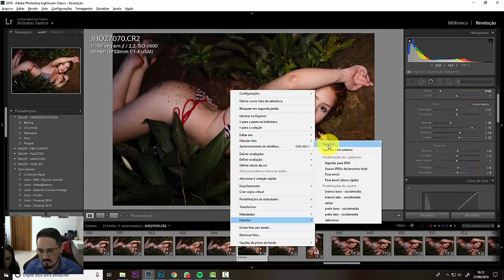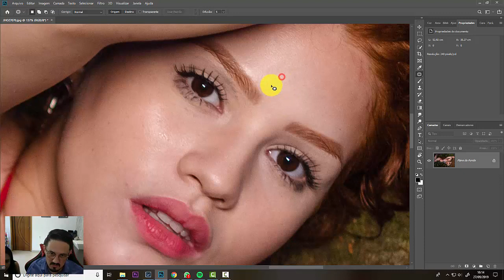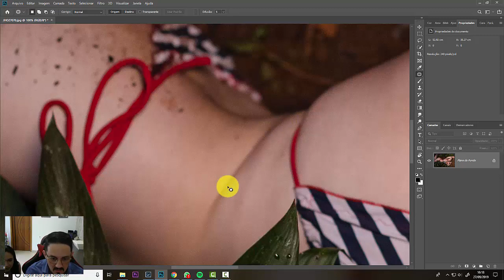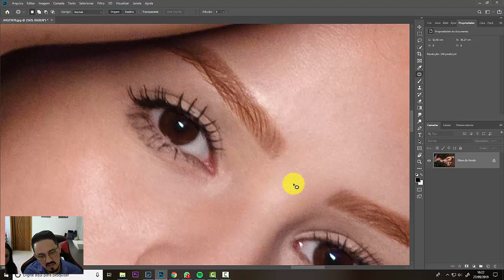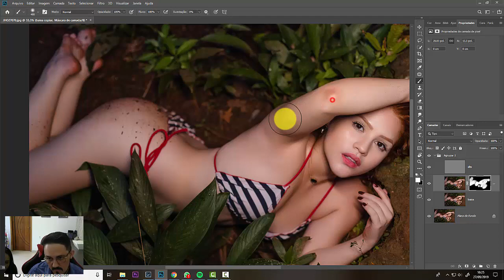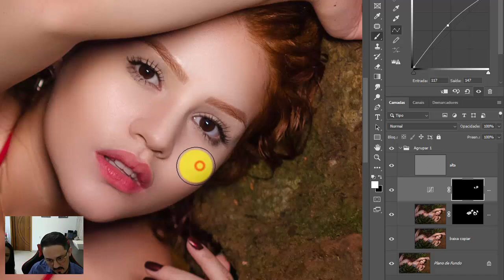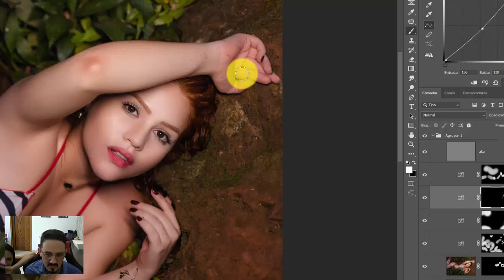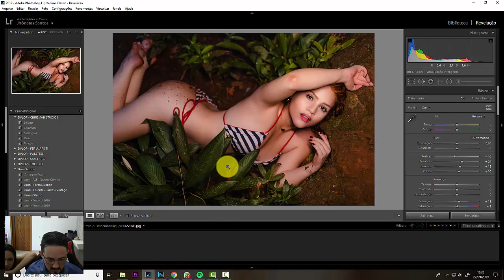Aula de LigthRoom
Minha amiga Katiele veio me visitar, dei a ela uma pequena aula da minha edição de fotos e como eu faço com minhas fotos.

EQUIPAMENTO QUE EU USO PARA VÍDEO
Câmera: Canon R + DJI Osmo Pocket
Lente que uso: Canon 24mm 1.4
Microfone do estúdio: RODE
Celular que tenho: Iphone 7